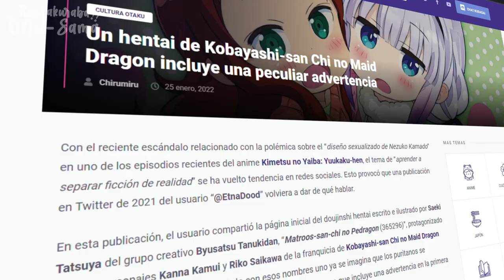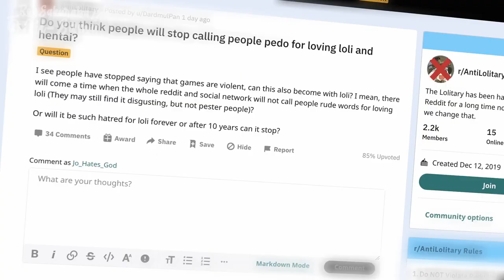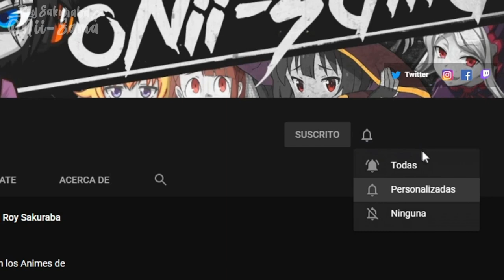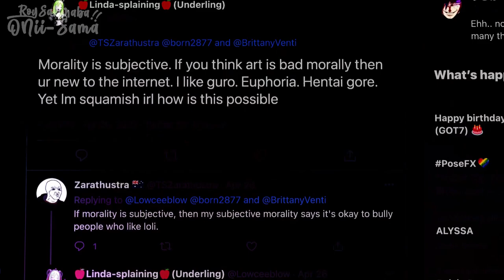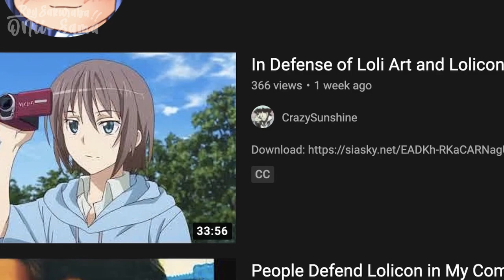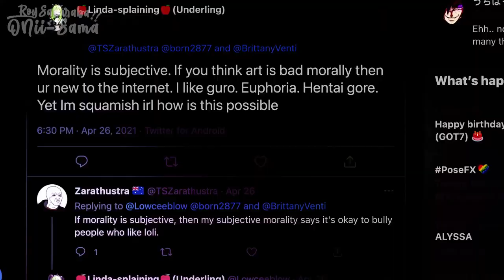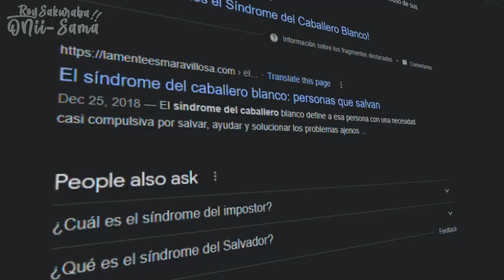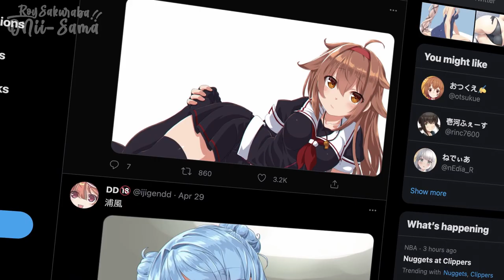❌LA MENTE DEL OTAKU: ¿Por qué les GUSTAN las LOLIS? | Roy Sakuraba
En el primer episodio de LA MENTE DEL OTAKU, analizaremos la razon por la cual hay otaksu que les gustan las LOLIS como también explicare porque hay gente que las odia.

Intro: 00:00
Explicando porque te sientes incomodo con las lolis: 00:45
Explicando porque te GUSTAN las lolis: 4:24

La idea del titulo y tema a sido inspirada por Zowl ♥
Fuente de mucha de la información (video en ingles) la totalidad de la investigación a sido gracias a Legends, todos los créditos a el
Foros Japonés, Twitter, blogs culture anime and japan.